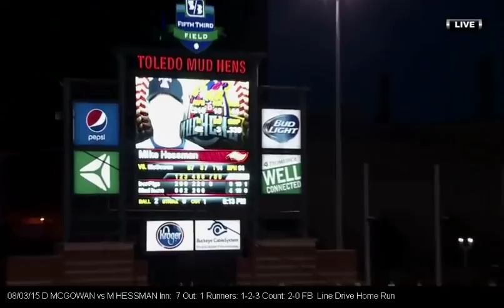Hessman Record Breaker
Mike Hessman Record breaking minor league home run (433) for the @toledo mud hens.